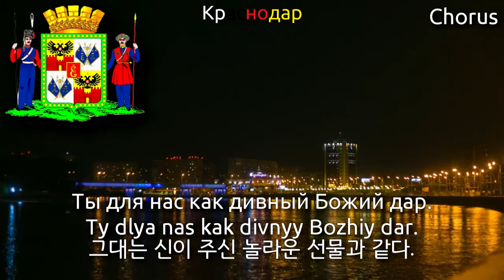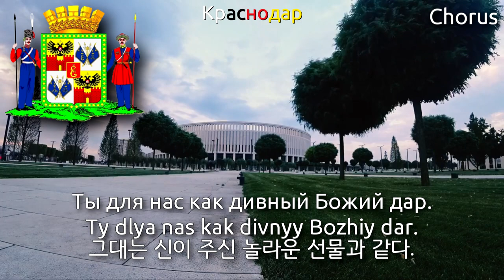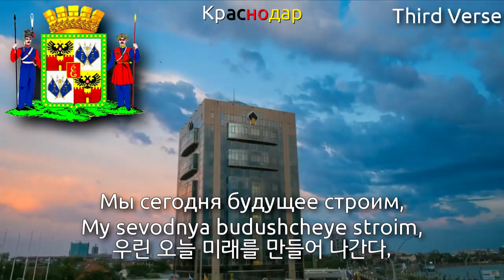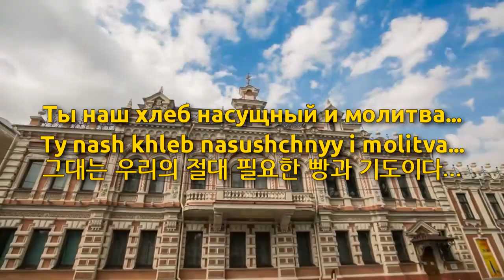City Anthem of Krasnodar - Славься, славься, город величавый (크라스노다르 시가)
Used Videos

1. Park FC Krasnodar - timelapse#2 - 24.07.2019
2. Krasnodar Timelapses 2014 (4K)